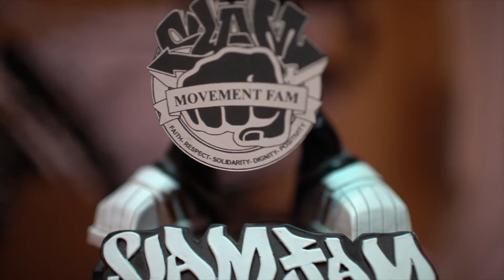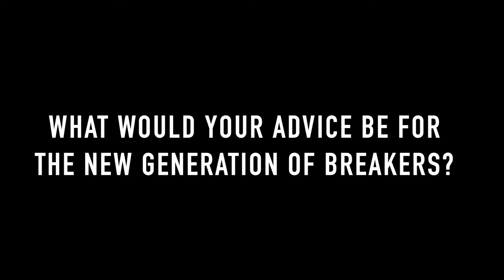Breakdancers in Dubai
A 5 minute documentary about the breakdancing/B-boying community in the UAE, and the man who made it all happen.